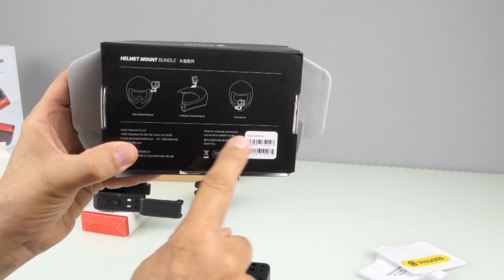Insta360 ONE RS | Besser als GoPro & Co.?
Wir testen die Insta360 ONE RS in der Twin Edition und gehen insbesondere auf die Actionca-fähigkeiten der RS ein. Was kann die Insta360 ONE RS, was kann sie nicht und ist sie eine Alternative zu GoPro & Co.? Inkl. Unboxing, Footage und Pro & Contra

Insta360 ONE RS bei Amazon
Insta360 ONE RS Twin Edition bei Amazon